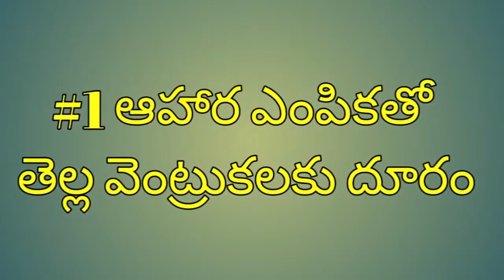white heir to black heir naturally in telugu 5 easy ways